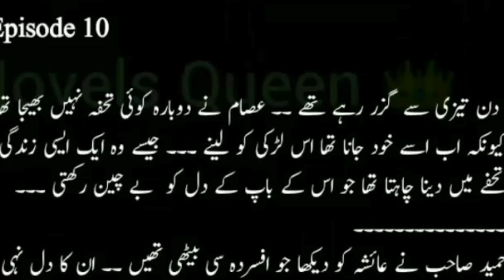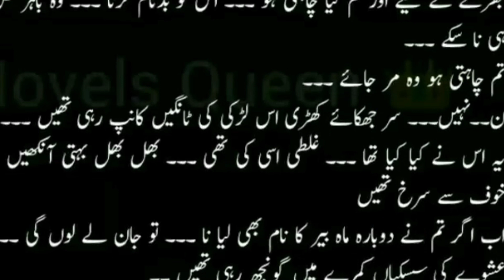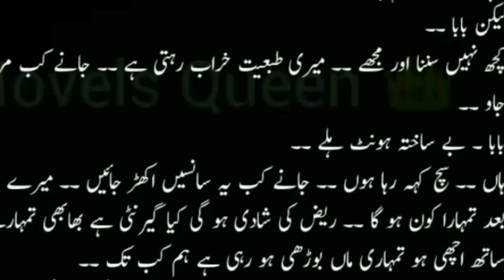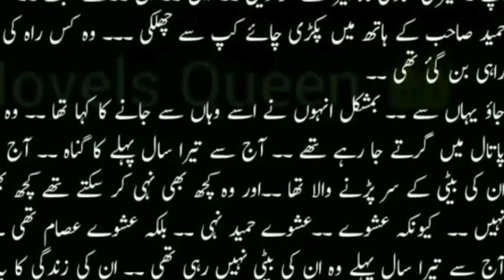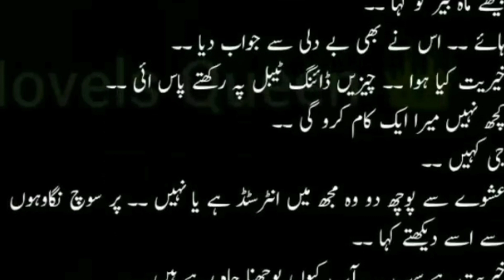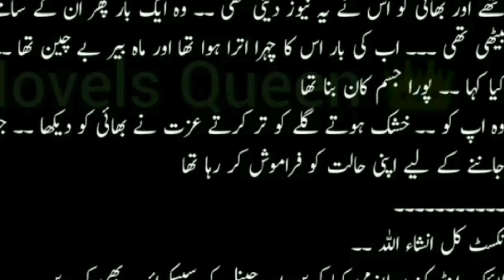Black Moon || Episode 10 || By Nisha Umer || New Novel || Nisha Umer Novels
Hi this is Nisha Umer and this is the 10 episode of my new novel Black moon. I hope you like this novel of mine like the rest of the novels.